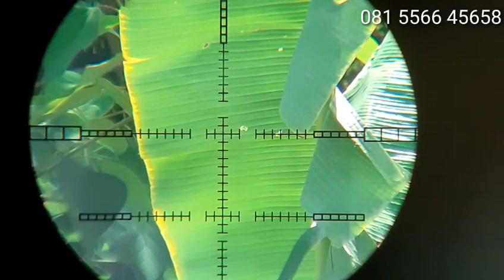MARAUDER 38 SEMI CNC (CEK DISKRIPSI) SOLD SUMBAR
Mrauder 38 s3mi cnc Thumhole

tabung od38 dural 5mm
laras 60cm
srobong od19
popor thumbhole
setalan per
cancel kokang
safety triger+pelindung picu
chamber model tumpuk

2300 free tas mgazin tali predam
blm ongkir

tes 32m terukur Rf
qys
scope bsa zoom 14